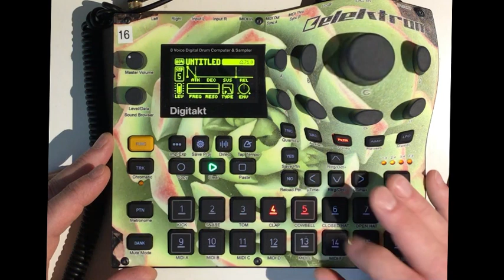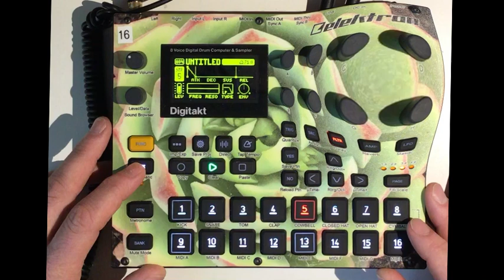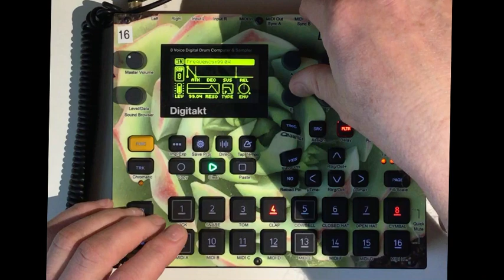Merry Christmas, Ben Wellby!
I must admit that when I was given Ben Wellby’s name for a Secret Santa Jam by the Hardware Jams team, I had to do a little research into his music.

Who is Ben Wellby?

Thus began my journey to answer that question.  Lucky for me, it turns out that he is a very talented jammer indeed.  I particularly liked and now remember his Mallet Challenge Entry from July 2022 called “IDM 19 / Desert Cities Paint Brush Mallet”

Please check it out and all of Ben’s work on his YouTube page…

My studio has been dismantled for Christmas to make room for family members returning from college.  So, I used only my trusty Digitakt for this, and recorded it with the Garage Band app on my phone.